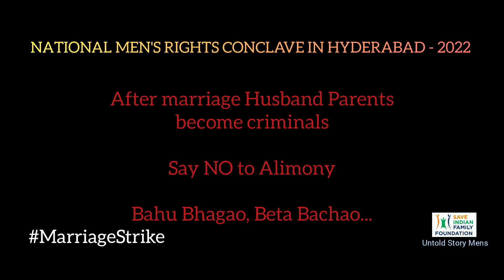Modii Speech | MarriageStrike | Men's Rights Activist Conclave | SIFF | Untold Story Mens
The epic story of tomorrow can’t be written if it ends today.

Women-centric laws are made to benefit women who are considered as an oppressed section of the society. But there is a need to see these laws from a different perspective. These laws are affecting the rights of the males who are being harassed by a false charge against them. The role of the judiciary is to provide justice to every individual and there can be no discrimination between men and women when it comes to justice. Even if one innocent is tried or loses his life, it is a big stigma on the women-centric laws.

Topics in National Conference:

How to expose huge alimony extortion by Govt (and courts) after telling us, “woman is a burden”

Public Interest Litigation approach by SIFF at Supreme Court of India to change anti-male laws.

How to spread SIFF support network in many more cities across India and conducting workshops in all these places.

Getting man’s human right to have access to his children and his parenting rights.

How to lead a movement in your city/state? How to create mentoring process to get new activists coached?

How Govt violates rights of Non-Resident Indian (NRI) men and what needs to be done.

Panel Discussion: How to generate funds and sponsorships for Men’s Rights Movement?

Panel Discussion: How to build activism in a new city or state?

Panel Discussion: How to support male victims to reemployed? How to help male victims rebuild their careers?

Panel Discussion: Road map for our campaign to burst alimony extortion bubble, once for all.